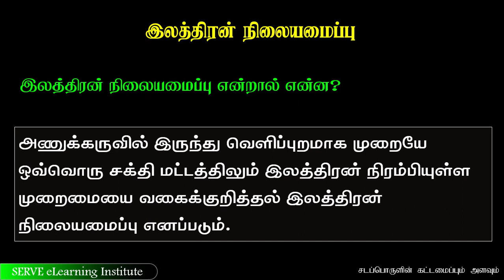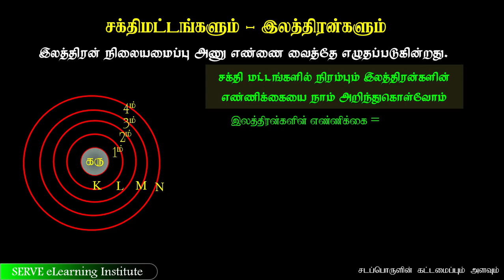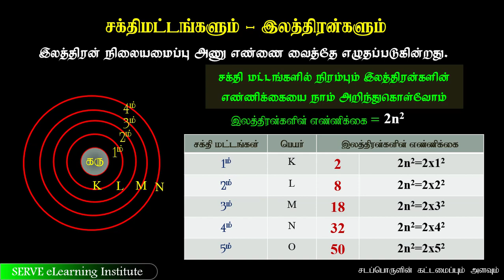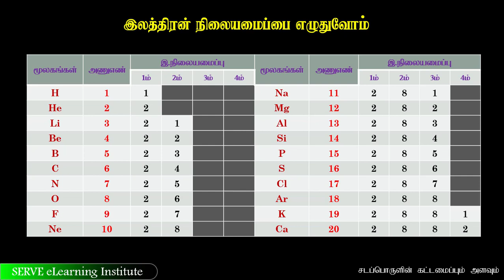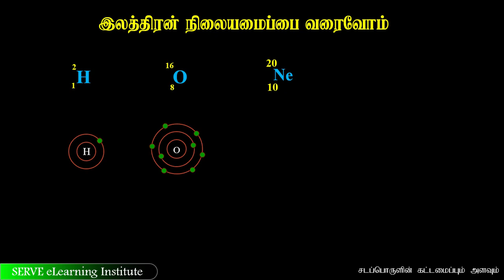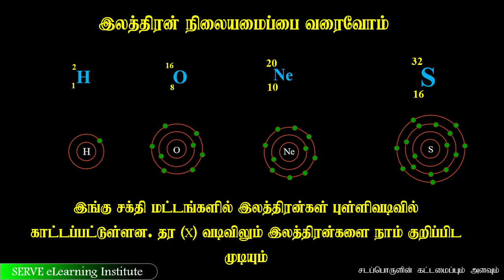Grade-10-Science -3.2 structure and quantity of matters